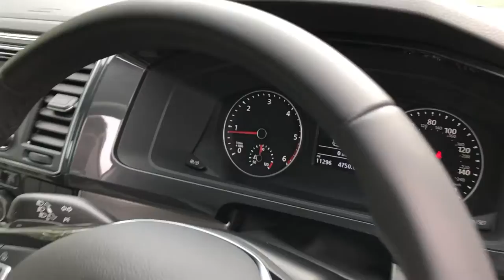VW California Ocean TDI | Monarch Enterprises